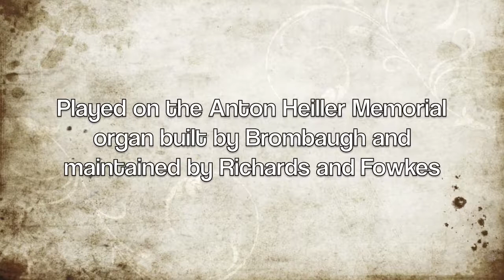Samuele Scheidt variations on "Ach, du feiner reiter"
Played in Collegedale, TN in 1990, on the church Brombaugh organ. In the interests of time, not all the variations are played here.  Photo credit to Richards and Fowkes organ building company located in Ooltewah, TN. They repaired and restored this organ in 1990 after a tornado ripped the roof off of the Sanctuary right above the organ, causing water damage.